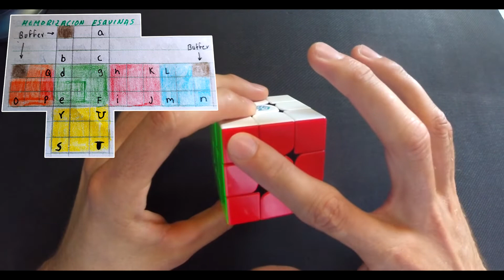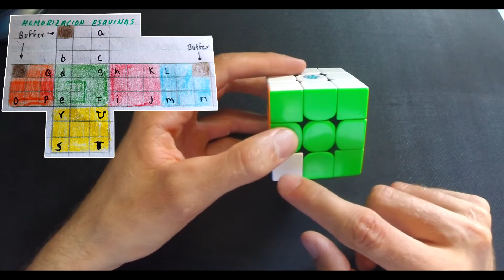COMO ARMAR EL CUBO DE RUBIK A CIEGAS | BLINDFOLDED | PRINCIPIANTES | FrikiporAccidente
Este método conocido como "pochman" es bastante sencillo, solo es cuestión de empezar con calma lo que es la memorización, recuerda practicar primero viendo, te recomiendo practiques primero las aristas y luego las esquinas, los setup moves son intuitivos de todas maneras puedes ver como los hago yo en el ejemplo…Espero les guste ya que me tomo mucho tiempo hacerlo y tratar de que quedara entendible, cualquier pregunta que tengas no dudes en preguntarme.
Scramble de ejemplo :
L2 B2 R2 F2 D F2 L2 U’ F2 L2 F2 R B’ F L2 R’ U B U2 F R2
Memorización aristas LETRAS: K V J H O E C / F N M F
Memorización esquinas LETRAS: U G S A T R
Algoritmos para las Aristas:
T : R U R' U' R' F R2 U' R' U' R U R' F'
Jb : R U R' F' R U R' U' R' F R2 U' R' U'
Ja : L U' R' U L' U2 R U' R' U2 R
Algoritmo para las esquinas Ymodificada:
Ym : R U' R' U' R U R' F' R U R' U' R' F R

Que es el BUFFER:
El buffer es el lugar que reservamos para que cada pieza pase por este lugar y luego se envía esta piesa a su lugar correspondiente.
Que son los SETUP MOVES:
Son los movimientos que utilizamos para preparar la pieza que necesitamos ubicar con los algoritmos.
Que es un CICLO:
Es cuando la pieza del buffer llega a su lugar y nos quedan faltan ya sea esquinas o aristas por acomodar, así que debemos empezar un nuevo ciclo con cualquiera de las piezas faltantes.